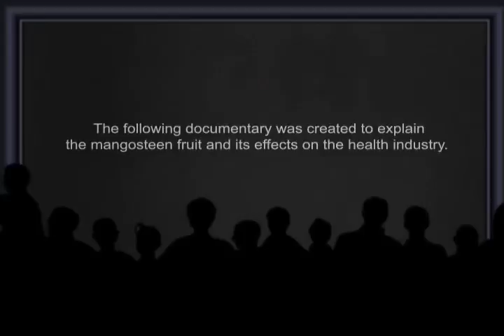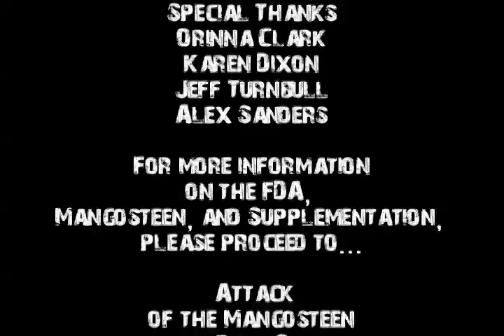Attack of the Mangosteen! (Part2)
Campy B-horror themed documentary about the Mangosteen fruit and its effects. Look for the full documentary and other great mangosteen tools at yourverve.com (coming soon) Note: This is only a teaser for the full documentary.